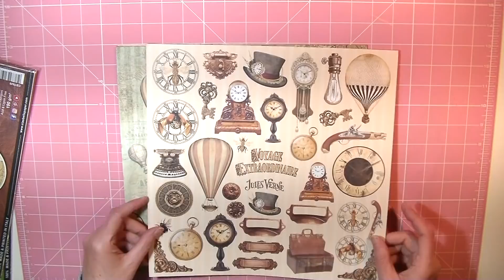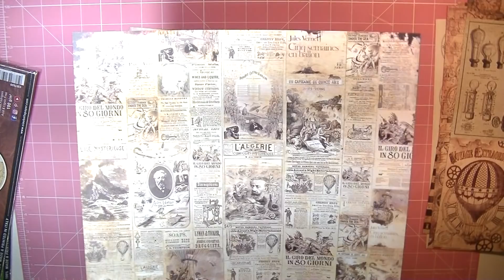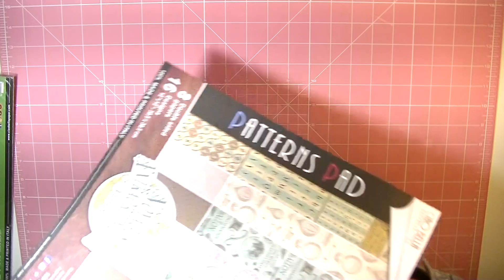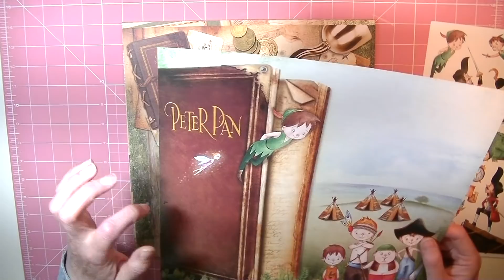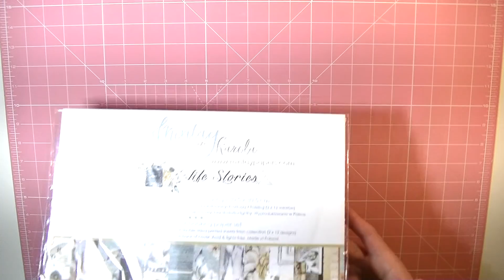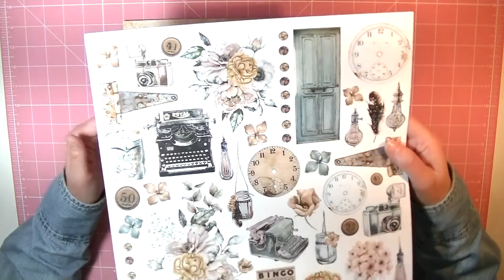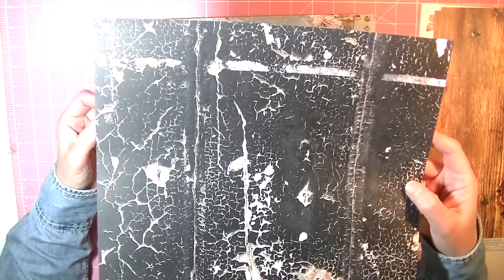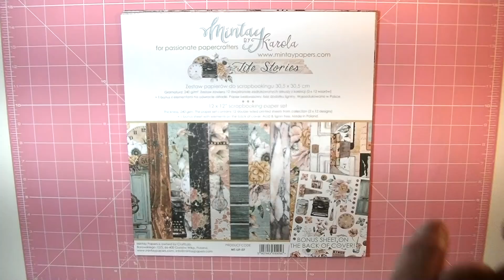HAUL DE COMPRAS!! PRECIOSOS PAPELES !!!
EN ESTE VÍDEO OS MUESTRO LAS ÚLTIMAS ADQUISICIONES EN PAPELES Y ESPERO QUE OS GUSTEN TANTO COMO A MI